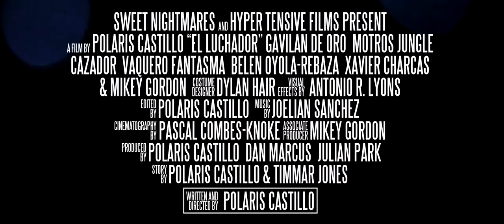EL LUCHADOR | Laurel Trailer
Festival laurel trailer for EL LUCHADOR. Edited by Polaris Castillo.